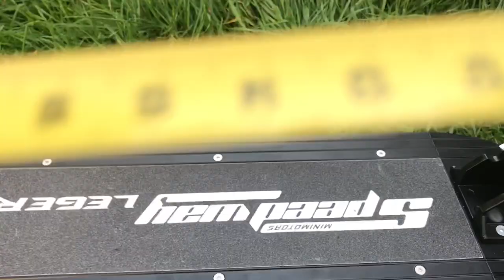Speedway Leger- новинка 2019 года от minimotors.